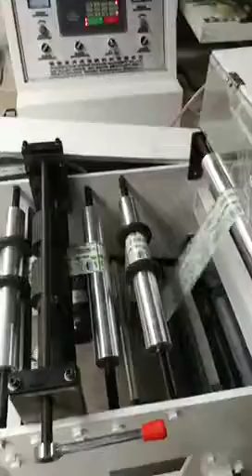Shrink Sleeve label cutting machine with rewinder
Our factory have packaging solutions for over 20 years